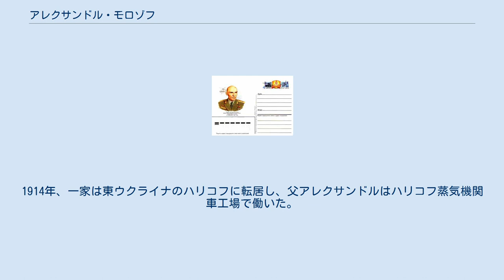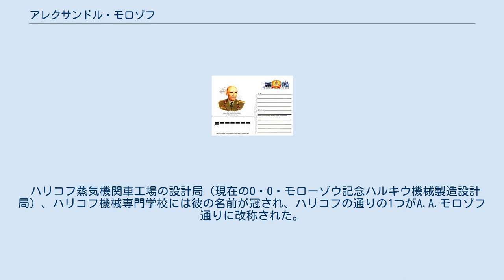アレクサンドル・モロゾフ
ソ連の封筒に印刷されたモロゾフの肖像画 アレクサンドル・アレクサーンドロヴィチ・モロゾフ（ロシア語: Алекса́ндр Алекса́ндрович Моро́зов；1904年10月29日 - 1979年6月14日）は、ソ連の戦車設計技師。
 ロシア帝国オリョール県ブリャンスク郡ベジツァ市生まれ。
1914年、一家は東ウクライナのハリコフに転居し、父アレクサンドルはハリコフ蒸気機関車工場で働いた。
 モスクワ科学技術学校を卒業後、1919年3月、モロゾフは、ハリコフ蒸気機関車工場で技術文書の筆記者として働き始め、1923年5月から設計士となった。
1926年11月、赤軍に召集され、キエフの第20航空飛行隊に勤務した。
 1928年、除隊後、工場に戻り、1928年10月からI.アレクセンコが指導する戦車設計グループに入った。
当時、モロゾフはT-12及びT-24戦車の開発に係わった。
その後2年間、ロモノーソフ記念モスクワ通信機械大学、ハリコフ蒸気機関車工場附属の機械専門学校で学んだ。
1933年、赤軍会館戦闘訓練班の教育に送られ、1934年5月、BT戦車指揮官課程を修了した。
 1936年7月、モロゾフは新規設計班長となり、主任設計師のミハイル・コーシュキンと知り合った。
モロゾフは、コーシュキンに認められ、彼の次長となった。
当時、根本的に新しいA-32戦車の開発が進められており、これは後にT-34として採用され、第二次世界大戦中における赤軍の主力戦車となった。
コーシュキンの死後、1940年10月、モロゾフは主任設計師となった。
 独ソ戦勃発後、工場と共にニジニ・タギル市に疎開した。
1941年10月、モロゾフはウラル戦車工場の主任設計師となった。
1943年、社会主義労働英雄の称号を授与された。
戦時中、軍部の要求により、火力を増したT-34/85を開発した。
1945年1月、戦車技術少将の階級が授与された。
 大戦末期、モロゾフの指導の下でT-44戦車が開発され、戦後のT-54の基盤となった。
これらの戦車の開発に対して、国家賞を受賞した。
1951年11月、ハリコフに異動。
1963年10月、T-64戦車を開発し、これは後にT-72、T-80、T-84の基盤となった。
 1972年5月、工学科学博士。
1976年、ソビエト連邦共産党第25回大会代議員に選出。
 1976年6月、健康状態の悪化により主任設計師と設計局長職を離れる。
 1979年、死去 社会主義労働英雄（2回）。
レーニン賞、国家賞（3回）受賞。
ウクライナ・ソビエト社会主義共和国功労機械製造者。
レーニン勲章3個、十月革命勲章、二等スヴォーロフ勲章、一等クトゥーゾフ勲章、労働赤旗勲章3個、赤星勲章を受章。
 ハリコフ蒸気機関車工場の設計局（現在のO・O・モローゾウ記念ハルキウ機械製造設計局）、ハリコフ機械専門学校には彼の名前が冠され、ハリコフの通りの1つがA.A.モロゾフ通りに改称された。
ブリャンスク市には、彼の胸像が立てられた。